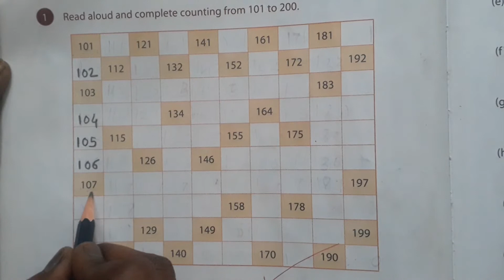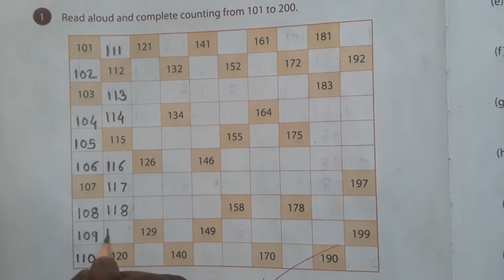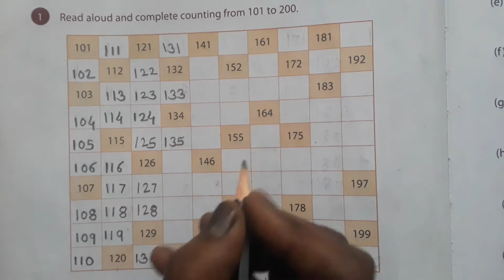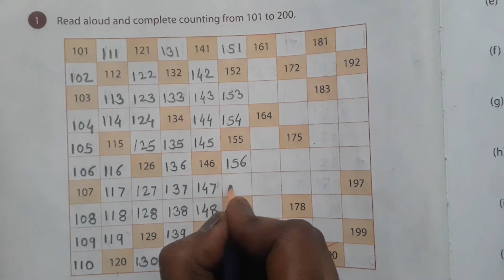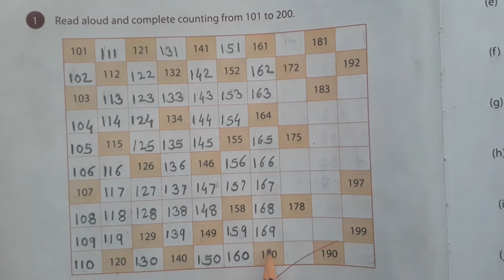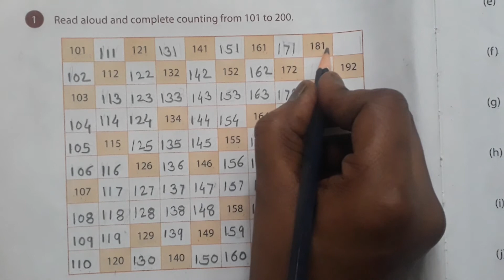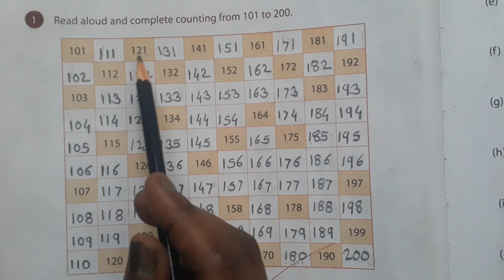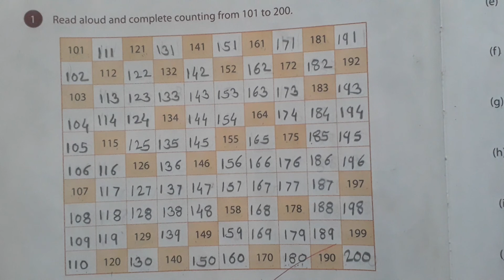Maths | class 2nd | Numbers - 101 to 200